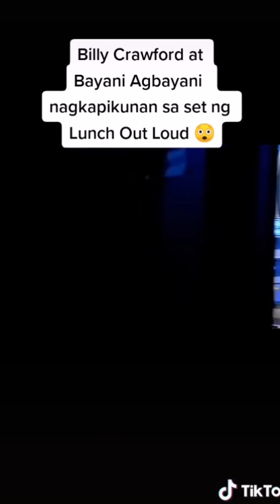BILLY CRAWFORD AND BAYANI AGBAYANI PRANK NA PAG AAWAY NGA BA?